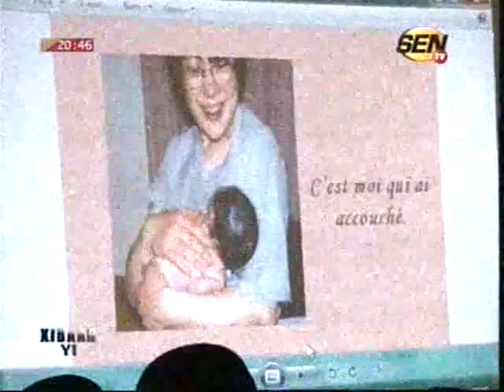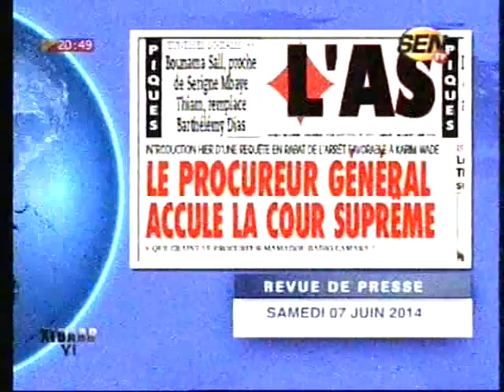Xibaar Yi de 20H du Samedi 07 Juin 2014 (SEN TV)